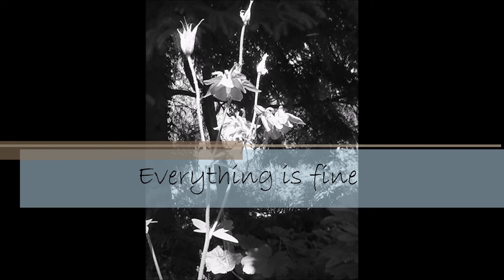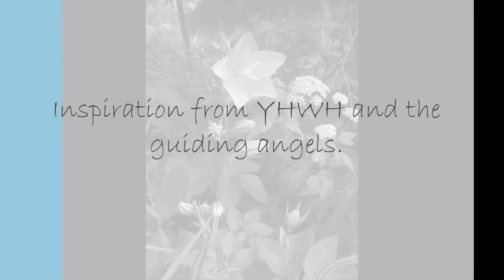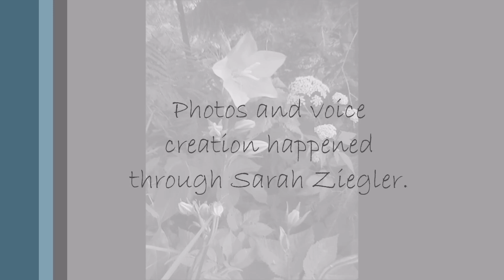Everything is fine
This mantra came to me, when I thought to much about the future.

Diese Mantra kam zu mir, als ich zu viel über die Zukunft nach dachte.